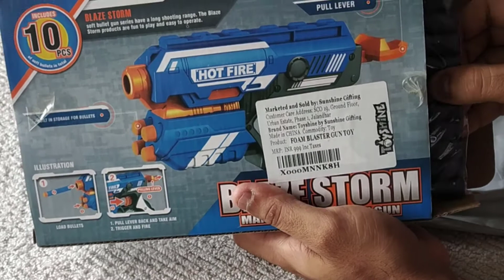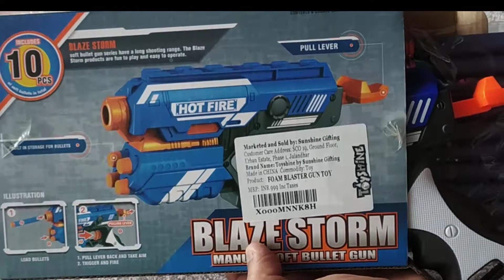Blaze Strom Soft Bullet Toy Gun | UNBOXING & Review Video in tamil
Hello Guys, In this video we are going to see the unboxing and review of Blaze Storm Soft Bullet Toy Gun.

You can Buy this Gun in this